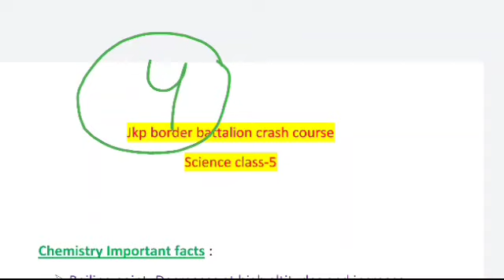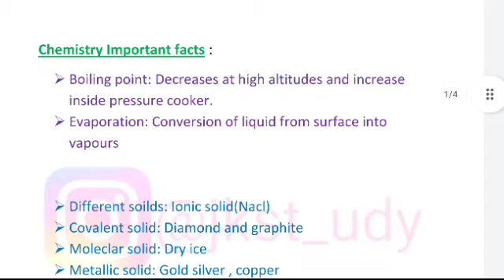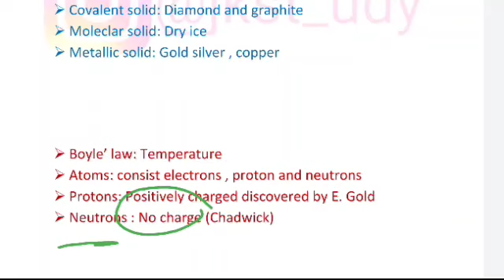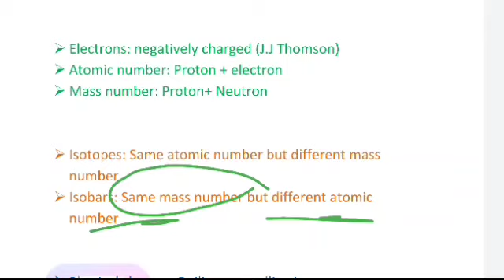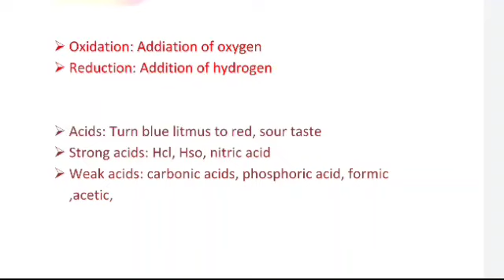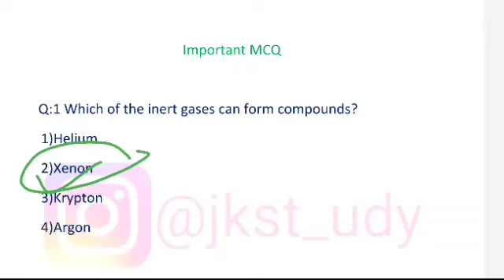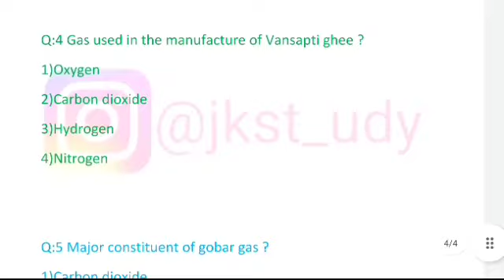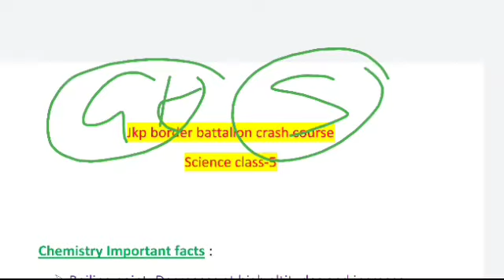Jkp border battalion Science class-5 | Jkp border battalion written exam